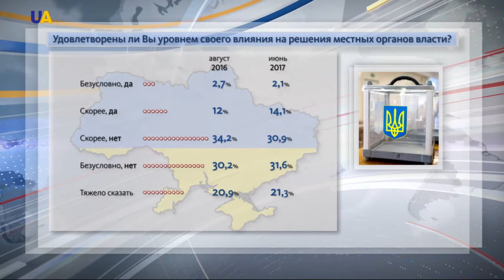Результаты реформы децентрализации за год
Децентрализация - одна из наиболее успешных украинских реформ. В то же время процесс ещё не закончен. Эксперты отмечают: украинцы должны научиться более активно влиять на процесс принятия решений на местах.